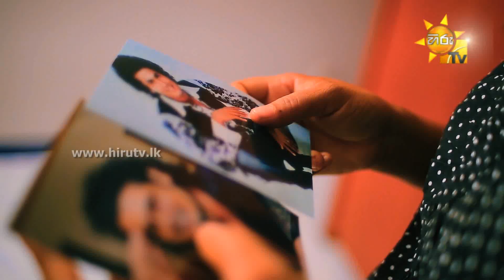Mata Witharak - Udesh Madusanka